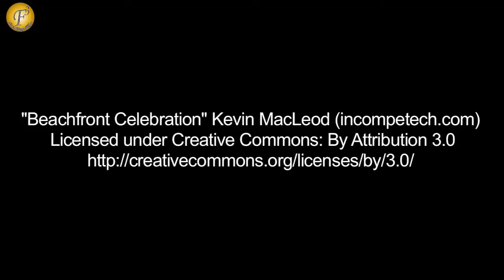Models in innerwear in public